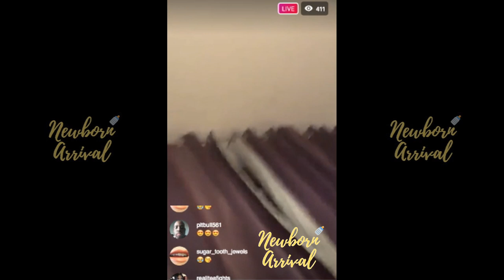Lyrica Anderson Tries To Put Baby Ocean To Sleep On IG Live! 👶🏾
Newborn Arrival™